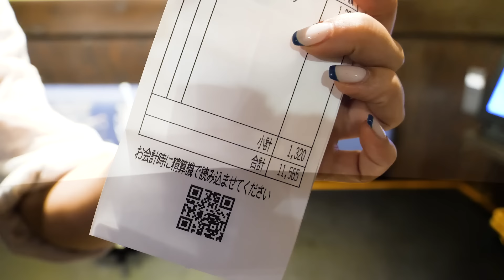【大食い】びっくりドンキーのガリバーバーグ総重量約5kgにチャレンジ【海老原まよい】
全部が大きくて小人の気分を味わえます。
○びっくりドンキーさん
○越智さん×えびまよのコラボラーメン販売中！！🍜

〒151-0051
「株式会社KNOCK えびまよ」宛